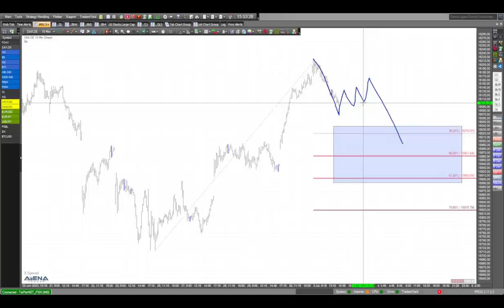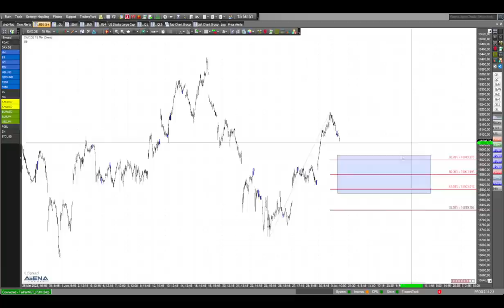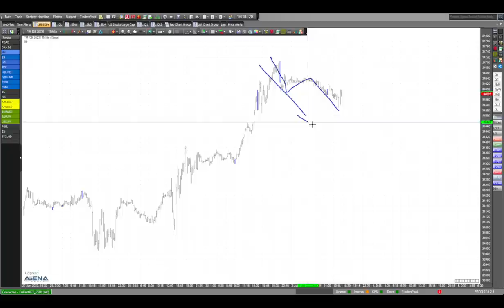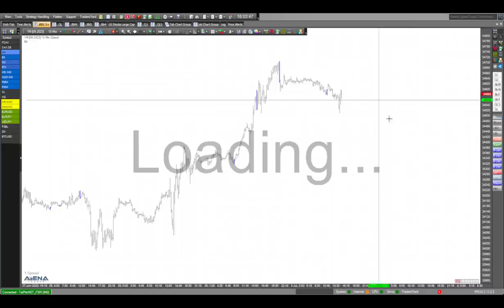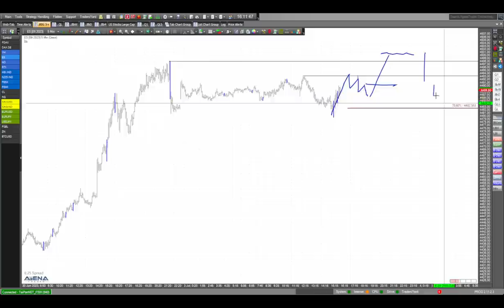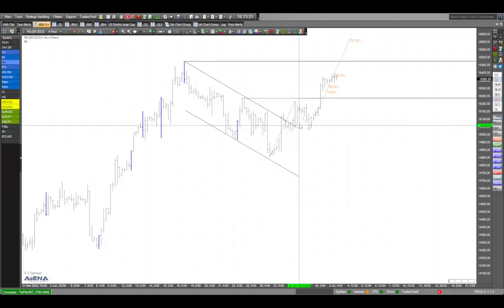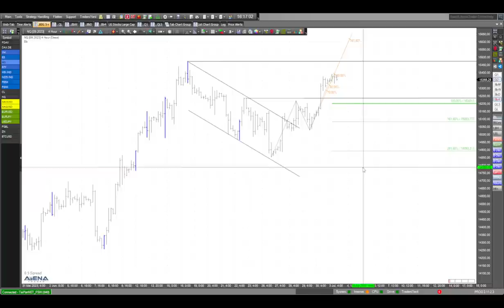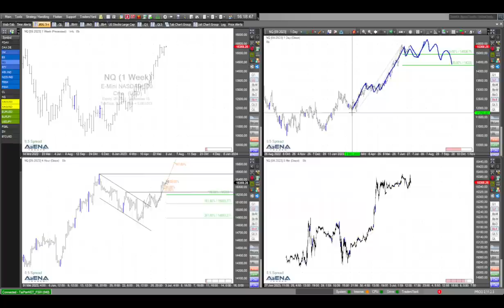Dax, Dow, S&P 500, Nasdaq - der ausführliche Blick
Ist weiter Optimismus angesagt? In diesem Video werfe ich einen sehr ausführlichen Blick auf Dax, Dow, S&P 500 und Nasdaq.